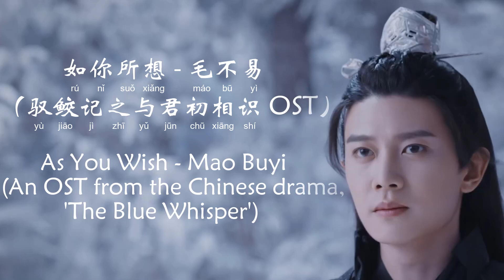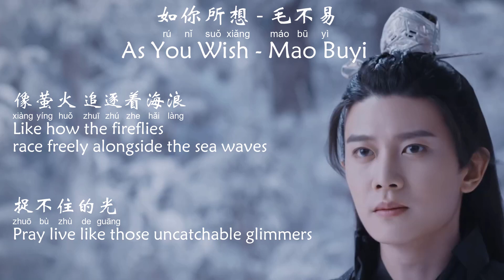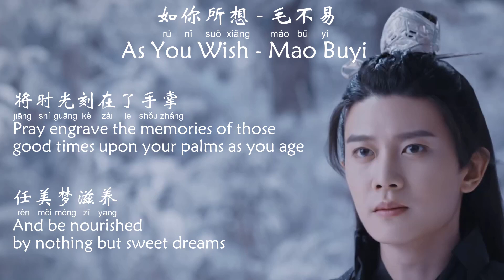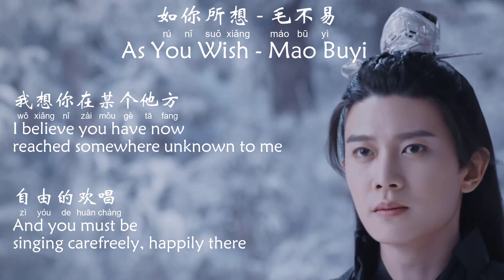如你所想 – 毛不易 As You Wish – Mao Buyi (与君初相识·恰似故人归 The Blue Whisper OST) [Chi/Eng/Pinyin][Lyrics] 让遗憾不生长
This is an English translation of 如你所想 by 毛不易, an OST of the Chinese drama series, 与君初相识·恰似故人归 (The Blue Whisper).

如你所想 – 毛不易 As You Wish – Mao Buyi (与君初相识·恰似故人归 The Blue Whisper OST) [Chi/Eng/Pinyin][Lyrics]

点睛 Highlights
00:00 歌曲开始 Beginning of song
01:01 愿你得所偿 去光艳地方 May you get what you wish, and make way to a place of radiance
01:20 愿你 从此无所怕 无匮也无华 May you be fearful of none from then on, and enjoy a modest life without shortage
02:22 愿你似月光 无痛也无伤 May you be like the moonlight, and be freed of all pain and hurt
02:47 将时光刻在了手掌 任美梦滋养 Pray engrave the memories of those good times upon your palms as you age, and be nourished by nothing but sweet dreams
03:22 这里 繁花又盛放 如你般明朗 Here, flowers have bloomed once again, and they are just as brilliant as you were then

如你所想 – 毛不易
词：陈嬛 | 曲：萨顶顶 | 专辑：与君初相识·恰似故人归 OST

嘿 如果
你不是你 我不是我
嘿 多想
多想

嘿 你要去哪
任痴心人抬头望 留不住的光亮
嘿 随它
流浪

愿你得所偿
去光艳地方
远离我 远离了悲伤
从此无虚妄
忘却凡生
让遗憾 不生长

愿你 从此无所怕
无匮也无华
像萤火 追逐着海浪
捉不住的光
任由我
一人 回想

愿你似月光
无痛也无伤
有一双洁白的翅膀
不经历严霜
再也不用
把自己 都封藏

愿你 永不落迷网
赏日月未央
将时光刻在了手掌
任美梦滋养
告别这
黑夜 漫长

风卷卷落花
雨淘淘飞沙
我想你在某个他方
自由的欢唱
别再想起
关于我 的过往

这里 繁花又盛放
如你般明朗
转眼过 几万个光年
你可曾看见
这世间
如你 所想

References:

1. Images – 与君初相识·恰似故人归 电视剧 截图、如你所想 官方MV

Comments:

我之前一直在观望，不知道要不要翻译这部剧的OST。但听到这首歌后，我就破防了。这首歌也太温柔了，道尽鲛人长意对御灵师纪云禾的期许。不过那句“远离我 远离了悲伤”真的很让人揪心了… …

话说回来，这部剧中由任嘉伦饰演的鲛人长意太好看了！这种装扮真的很适合他，完全解锁了他的颜值。因此在制作这支歌词MV时，我实在没忍住，用了一张他的怼脸杀做视频背景，哈哈！另外，我也把官方MV里纪云禾在雪地中奔跑欢笑，长意尾随其后，眼神深邃看着她的那一幕给剪进了这支视频里。迪丽热巴笑得也太可爱了！那一幕把原著小说中女主角对于自由的渴望、以及得到自由后的那种喜悦表现得淋漓尽致，真的特别美好动人。

希望大家喜欢这支视频！

I have been hesitating to translate the lyrics of this drama series’ OSTs. But the moment I hear this song, I fell for it. This song is so gentle! It’s brimming with the male protagonist, merman Chang Yi’s love and best wishes for his lover, Ji Yun He. But that line, ‘远离我 远离了悲伤’ (translated as ‘Away from me, away from sorrow’) is so heart-wrenching…

In any case, I feel that Allen Ren’s portrayal of Chang Yi in this drama series has surpassed himself. He’s so good-looking here! I can’t help but use a screenshot of him from the official MV as the video background. At the same time, I also edited the scene where Ji Yun He ran and laughed happily in the snow-filled mountains, while Chang Yi gazed from afar behind her into this video. Dilraba looks so cute here! This scene is especially beautiful and touching, because it captured accurately the female protagonist’s desire for freedom, and her happiness at finally achieving her dream.